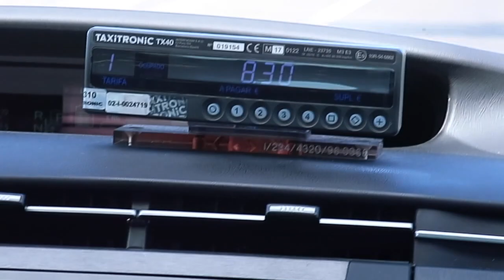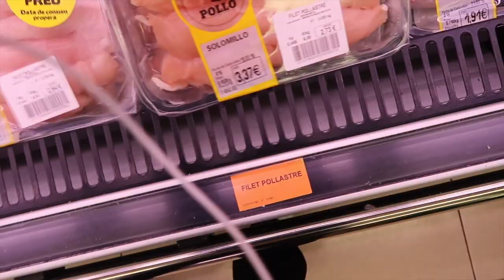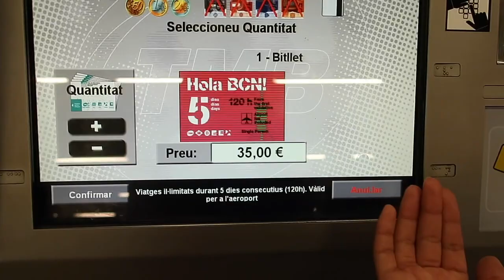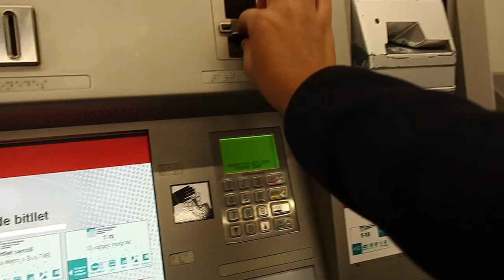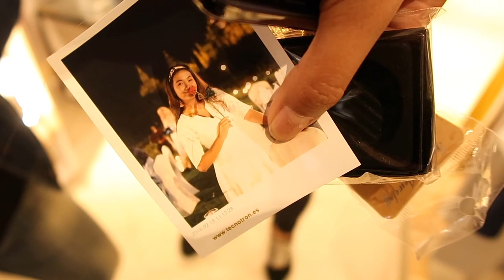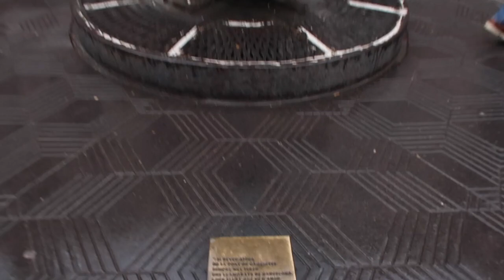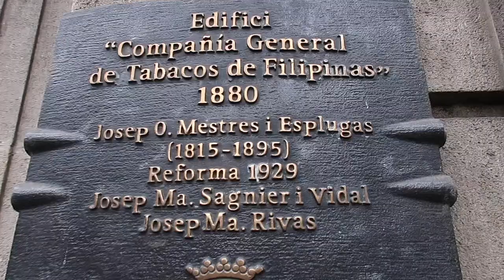Barcelona, Spain on a budget | Barcelona travel vlog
Made it in Barcelona, Spain! Here's a little bit of a travel guide if you want to visit this amazing City and some budget tips when I travel! This made my Kathryn Bernardo and Daniel Padilla dreams come true! hahaha I know i'm such a KathNiel fan! GRACIAS!

SNAPCHAT & TWITTER: @avelovinit